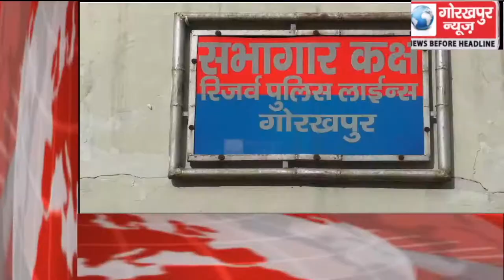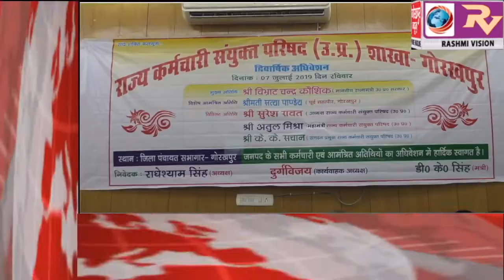GORAKHPUR NEWS Headline -07-07-2019